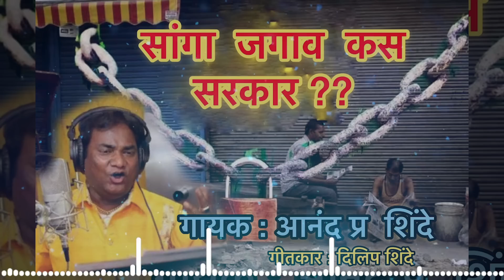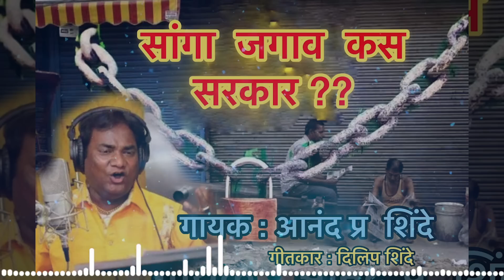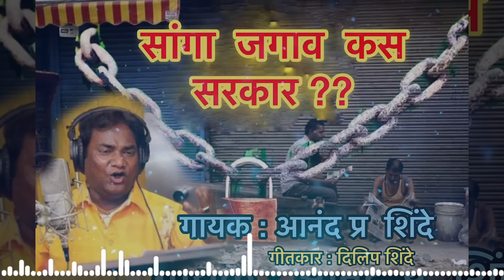Sanga Jagava Kasa Sarkar | Anand Shinde | Utkarsh-Adarsh | VijayaAnandMusic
With the blessings of Swar Samraat “Pralhad Shinde”
Under the Mentoring of the ShindeShahi Duo Anand Pralhad Shinde and Milind Pralhad Shinde
Vijayaanandmusic pvt. Ltd. presents,

Sanga Jagava Kasa Sarkar?

Singer: Anand Shinde
Song: Sanga Jagava Kasa Sarkar?
Producer: Vijaya Anand Shinde & Anand Pralhad Shinde
Executive Producer: Harshad Anand Shinde
Lyrics: Dilip Shinde
Studio: Aroha Recording Studio
Arranged by: Subhash Jagdhane
Rythm: Digvijay Javeer
Music on : Vijayaanandmusic